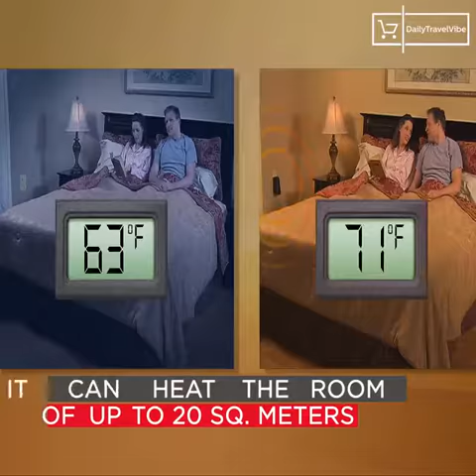Electric Mini Fan Heater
THEDAGET.ZONE

This ‘breakthrough invention’ creates immediate heat for your home without breaking the bank. The secret to this "Tiny" device is that it uses thermo-ceramic technology to heat your home within a few minutes.